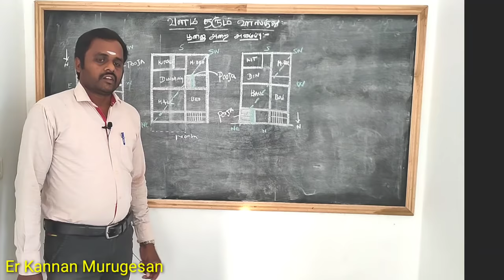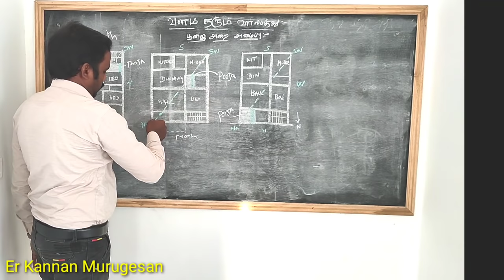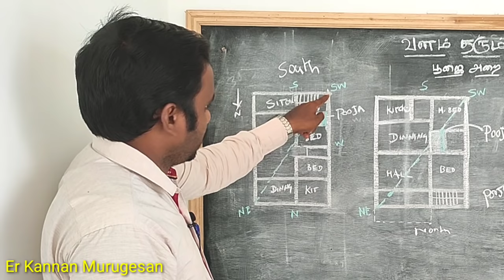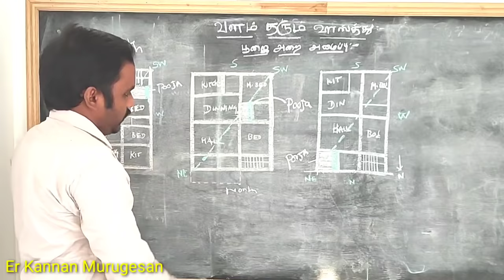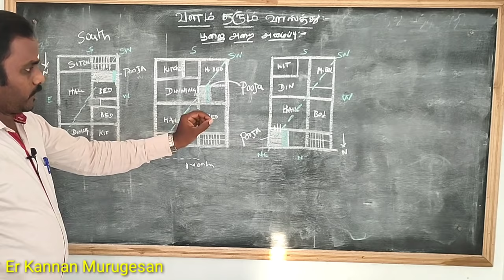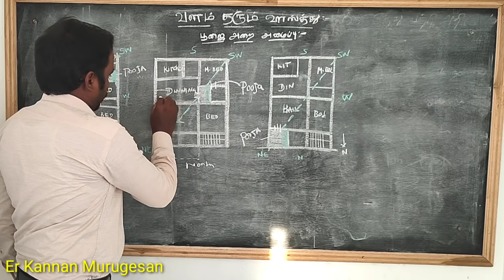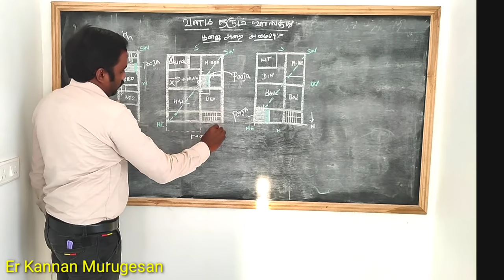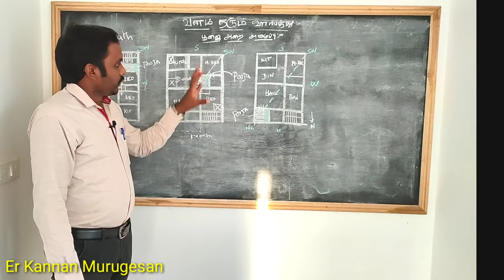பூஜை அறை எங்கு எப்படி அமைக்க வேண்டும் | வளம் தரும் வாஸ்து | pooja room vastu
பூஜை அறை எப்படி அமைக்க வேண்டும் | வளம் தரும் வாஸ்து